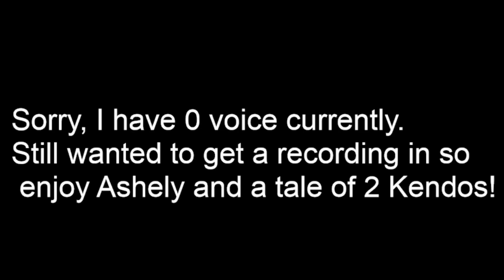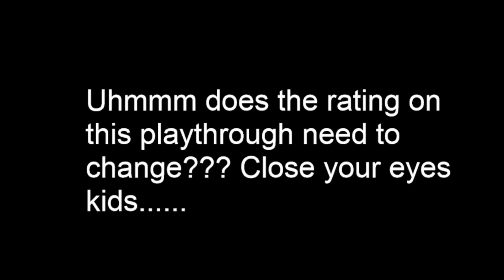A tale of Ashley and 2 Kendos RE2 Rando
I have no voice at the time of this recording. Still wanted to get a video put out so enjoy Ashely and a Tale of Two Kendos.

New Resident Evil 2 Randomizer. This Randomizer is amazing!